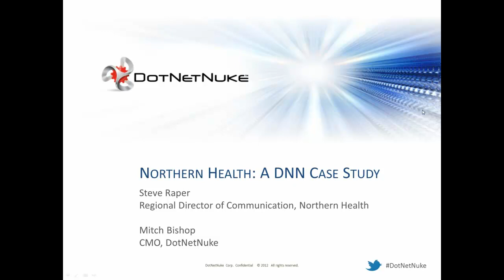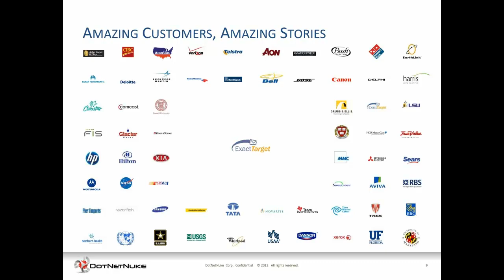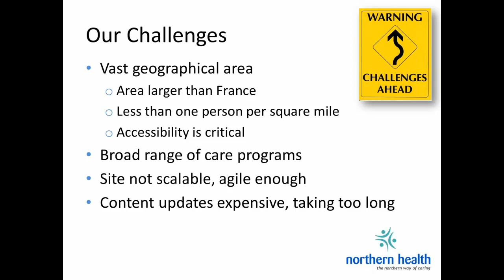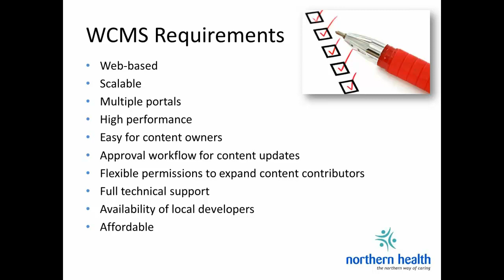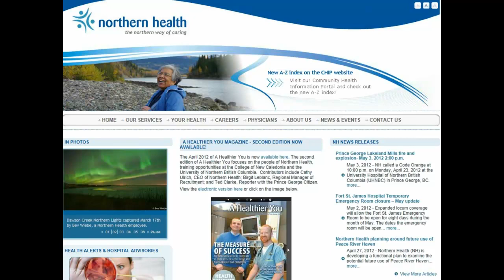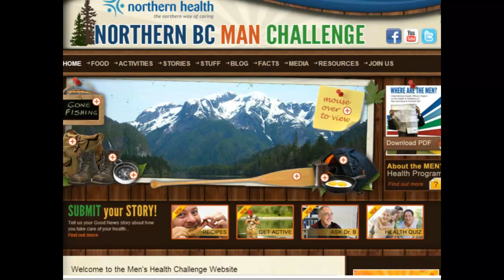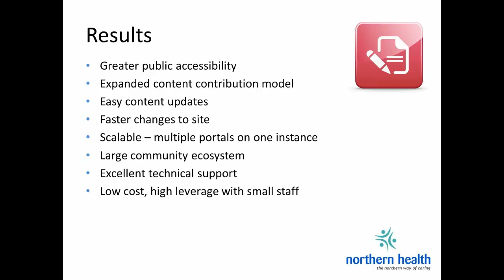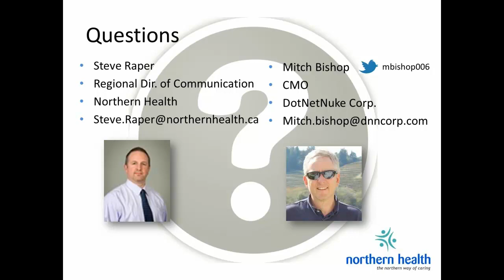DotNetNuke Success Stories: A Conversation with Northern Health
A website presence is critical for any business, but especially for Northern Health, a regional health authority that serves much of the vast province of British Columbia, Canada. Secure, reliable access to the Northern Health website is critical for citizens that have a broad range of health care needs. And Northern Health clinicians, administrators and program managers needed a website that was quick to deploy and easy to maintain as they launched new acute care and other public health programs. Join us for a conversation with Steve Raper, Regional Director of Communications for Northern Health as he discusses his organization's path to redesigning their web presence to:

- Better serve their community
- Increase internal productivity
- Create a flexible and adaptable infrastructure
- Improve their ability to respond to community changes